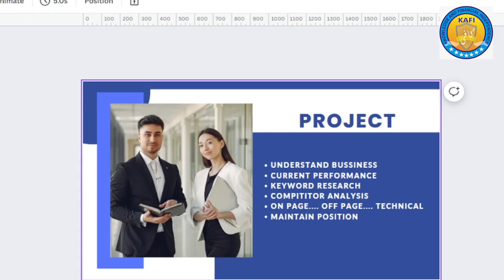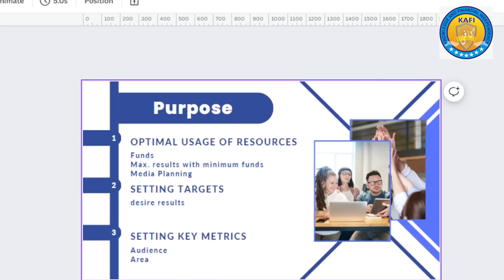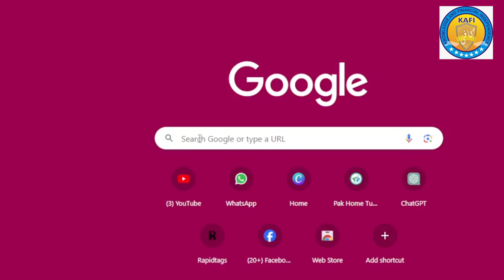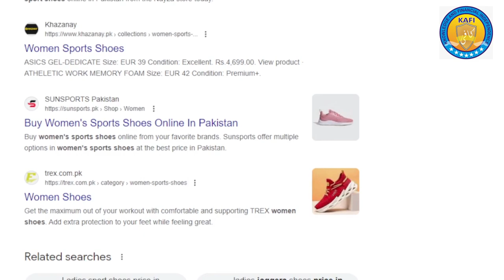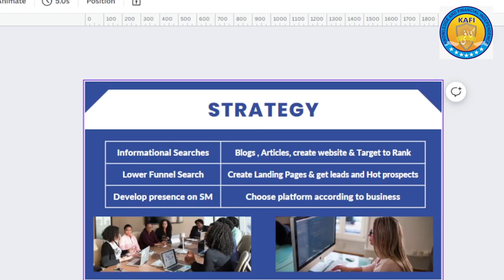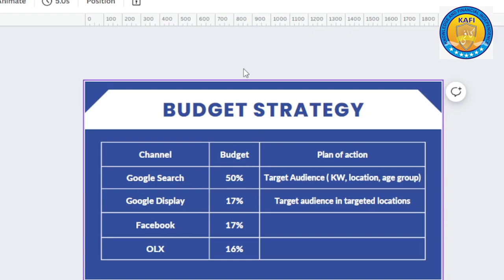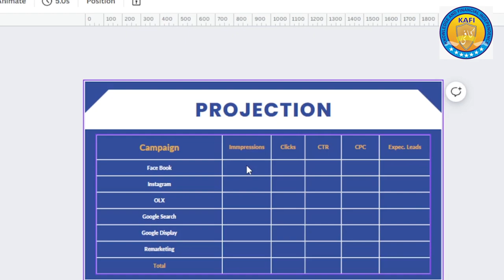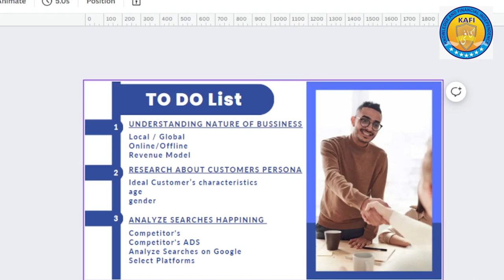Lecture17Digital Marketing Training-SEO Advance part3 Understanding Business model Digital marketing